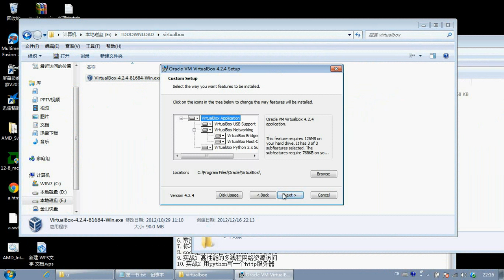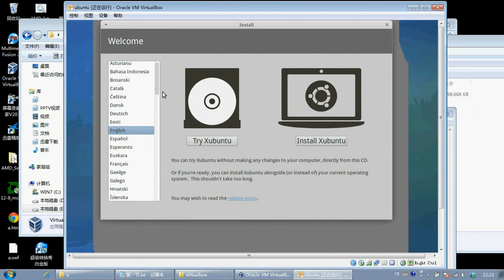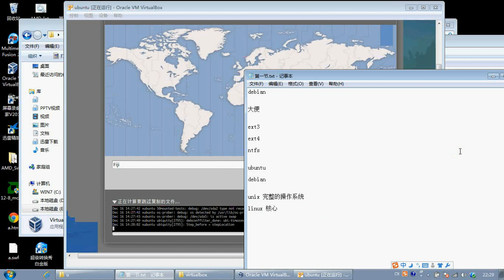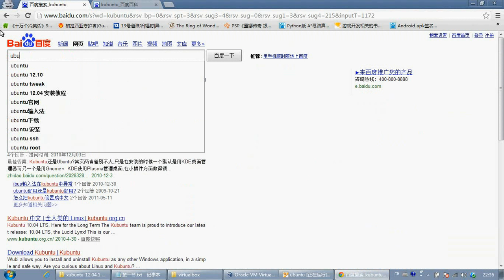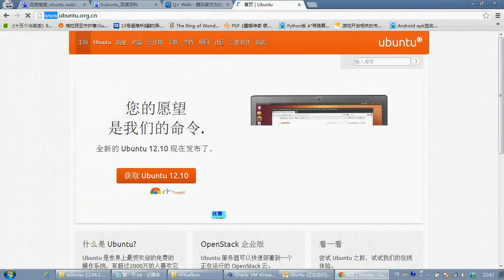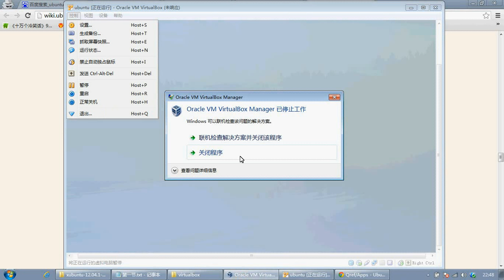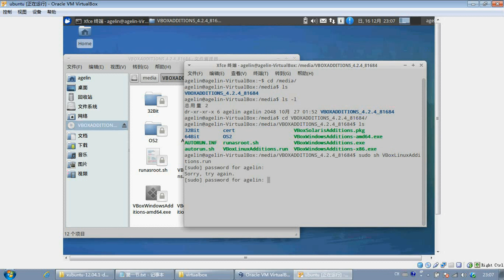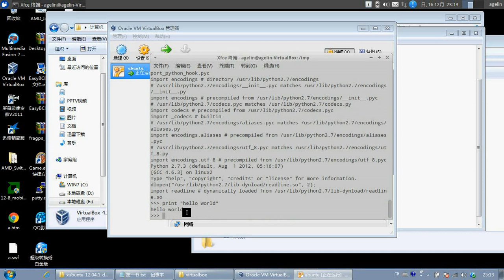python基础篇3 ubuntu基本搭建